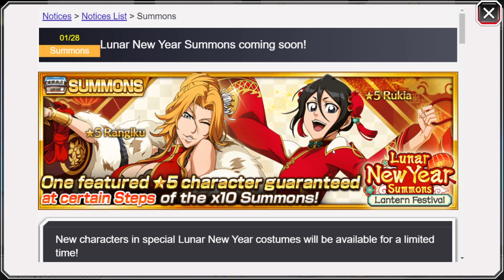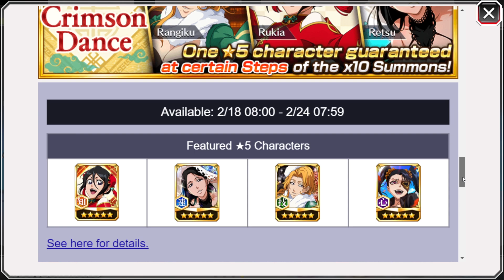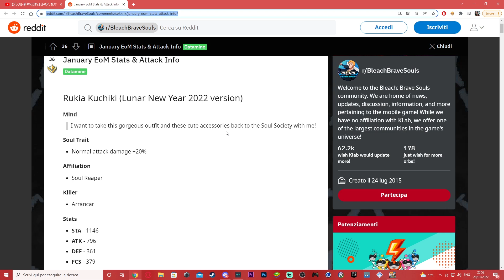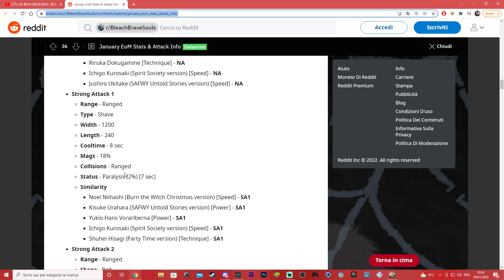EASIEST SKIPPABLE EOM GACHA! New Year Rukia & Rangiku Banner Breakdown & Gameplays | Brave Souls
KLab on crack tonight I see.